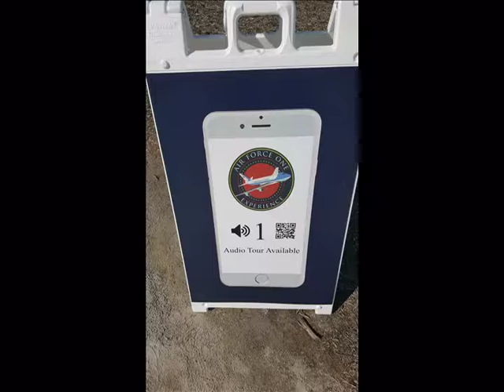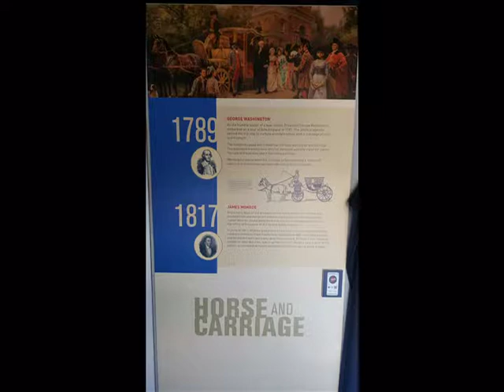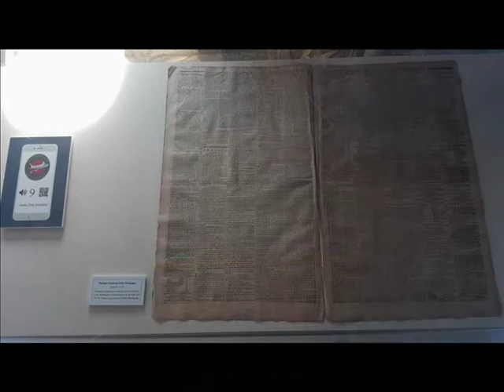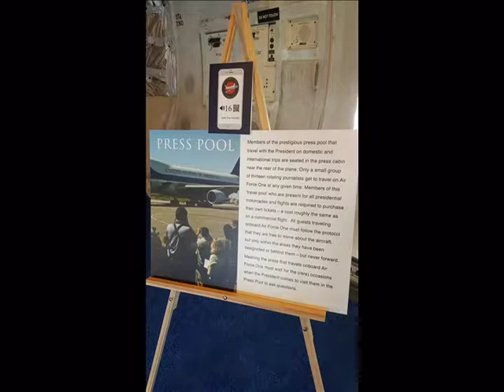Replica of Air Force One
10/31/2018: The National Harbor - Ft. Washington, MD.
ALL POLITICS ASIDE: A replica of the Presidential Aircraft [Air Force One] is sitting on the grounds of the National Harbor.  Photography was prohibited in the sleeping quarters, dining hall, oval office, medical center and a few other places however, it was interesting to see how U.S. dignitaries travel. This aircraft is truly a 5-star hotel with wings! For more information about this exhibit,